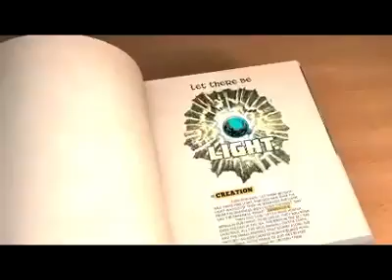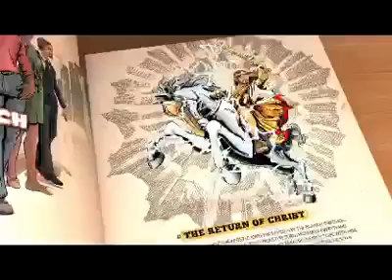Bible Survey at Tafes Ardhi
Covers the whole bible in a nutshell.
Describes the times of the bible.
Gives insight on what the books of the bible wrote about